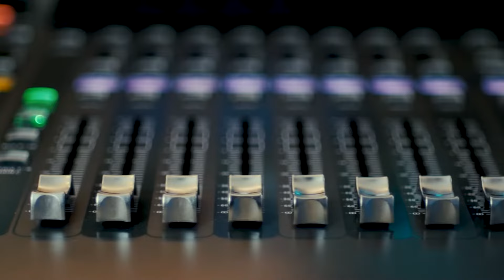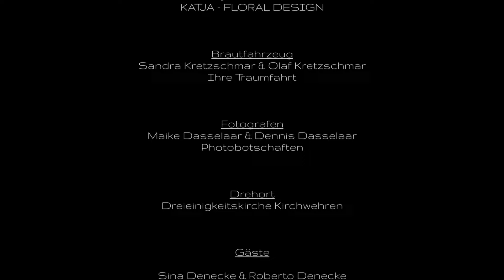carryme - das akustik duo; Film über die Liebe und Musik (HochzeitssängerIn, Duo Hannover)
Wir sind "carryme" - Das Akustik Duo - Cindy & Michelle
Musik ist unsere große Leidenschaft - wir lieben und leben die Musik!

Hochzeiten liegen und dabei besonders am Herzen und wir gestalten musikalisch besondere Momente ganz persönlich, individuell und einzigartig. Für ein stilvolles, akustisches Ambiente!

Ihr seid auf der Suche nach einer musikalischen Begleitung Eures schönsten Tages?
Es soll nicht irgendjemand sein, sondern Musiker, die mit Ihrer Stimme berühren & verzaubern.

Uns als Musiker könnt Ihr für Trauungen (standesamtliche, kirchliche & freie), Sektempfänge, Taufen, Geburtstage in Hannover, Celle, Hildesheim und Region buchen.

Wir bedanken uns ganz ♥-lich bei den lieben Hochzeitsdienstleistern, die uns unterstützt haben:

Videodreh: Andreas Paulus von MTL Videoproduktion
Brautmodels: Mariposa Modelpage und Florian Berger
Brautstrauß: Katja Zimbelmann von KATJA - Floral Design
Brautauto: Sandra Kretzschmar und Olaf Kretzschmar von Ihre Traumfahrt
Fotografen: Maike Dasselaar und Dennis Dasselaar von Photobotschaften
Kirche: Evangelische Kirchengemeinde Dreieinigkeit Kirchwehren

Weiteren dicken Dank geht an die Gäste:
Sina Denecke und Roberto Denecke von Rob T
Heike Heimberg und Jörg Heimberg
Nadine Beneke und Denise Pössel
Paula Eldag und Eike Wenzel
Silke und Rainer Maurer
Nicole Mu und Alexander Berns

und die Kinder von Familie Kretzschmar, Denecke und Zimbelmann.

Hintergrundmusik: carryme - dieser Moment

CarryMe - Akustik Band / HochzeitssängerIn / Gitarrist - Eine Gitarre und zweistimmiger Gesang für Gänsehautmomente - Hannover / Celle / Hildesheim

Anspruchsvolle Livemusik mit erfahrener Akustik-Band für Hochzeiten, Firmen-Events und Feiern. Hochzeitssängerin und Musiker für Hannover und die Region. Bucht CarryMe für Euer Event.